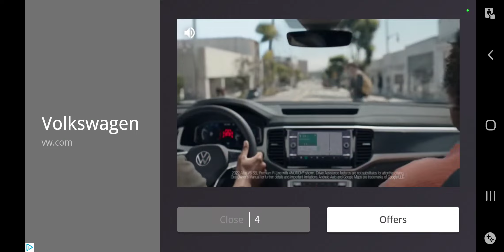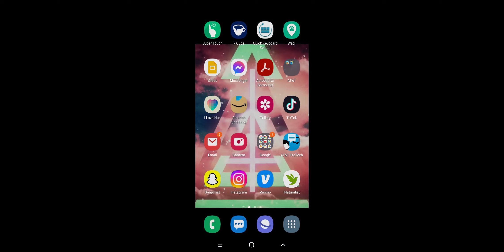WTF is this app? dino sim